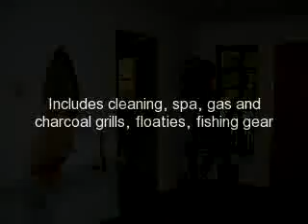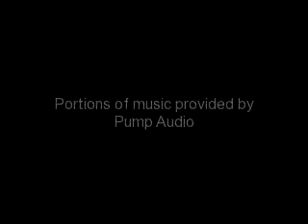Rainbow River Vacation Home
Rainbow river vacation home. Best Value. Rent by the day, week or month.
Many amenities, just bring your clothes. Included, kayak, pontoon boat, fishing equipment, floaties, hot tub and much more